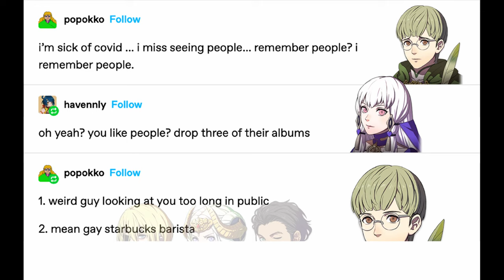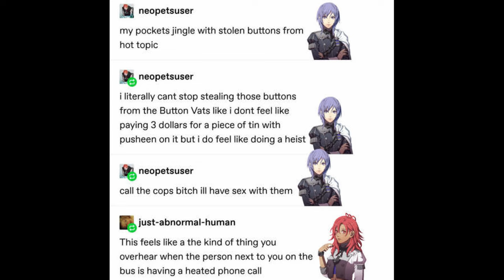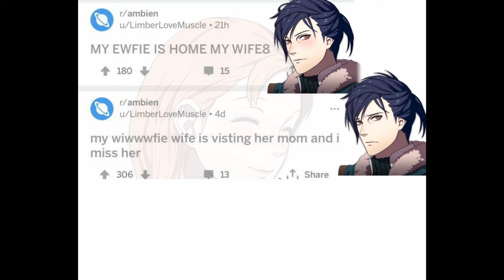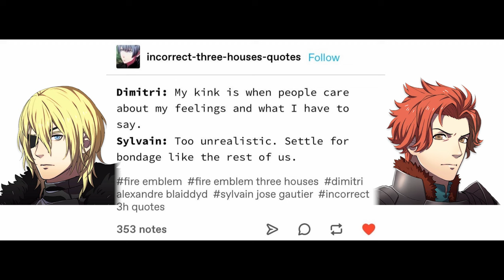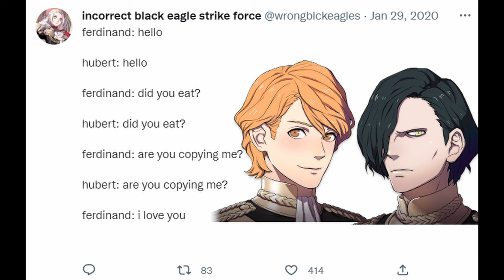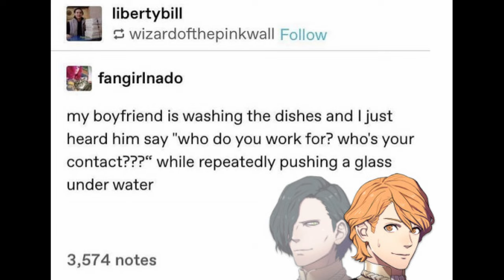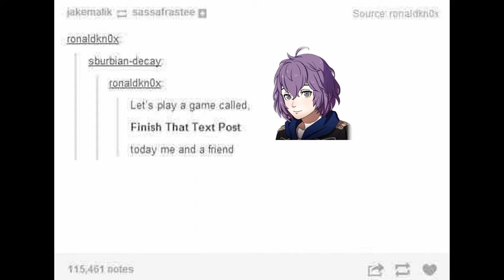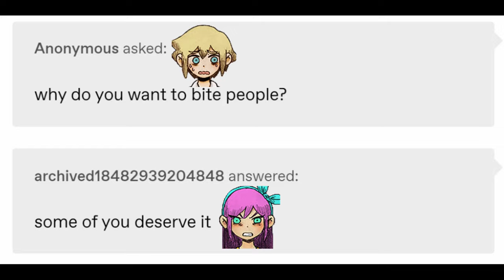I Dubbed Some More Three Houses Memes! (Casphardt is carrying)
See, I tried to branch out and not do too many Azure Moon memes like last time, but the result was a high Ferdibert and Casphardt concentration.

My Azure Moon Maddening playthrough, if you want to watch me miscalculate things and shamelessly simp:

These are from a variety of sources! The links I found them from may not always be their original posts. Here are the ones I was able to find links for:

If your dank meme is featured and you would prefer I remove it or something along those lines, please don't hesitate to let me know! ^w^